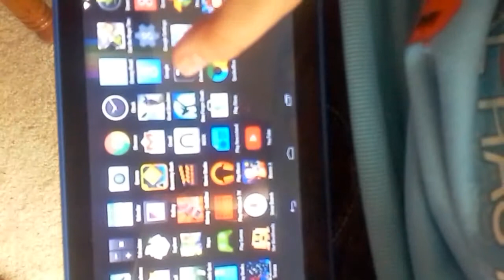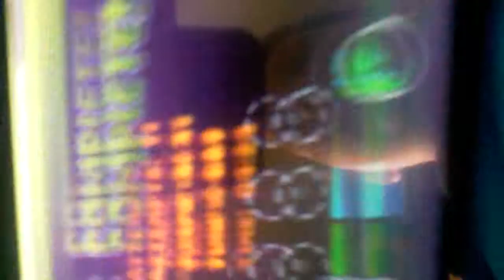G.dash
first gameplay